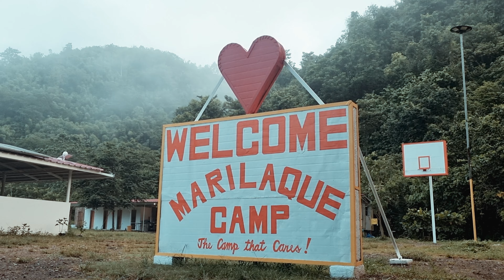BEST CAMPSITE sa MARILAQUE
isa sa pinaka magandang campsite sa tanya rizal ang MARILAQUE CAMP!

river crossing
river camping
motocamping
camping in tanay rizal
marilaque camp
tanay campsite

Track Name*.Dynamic Groove